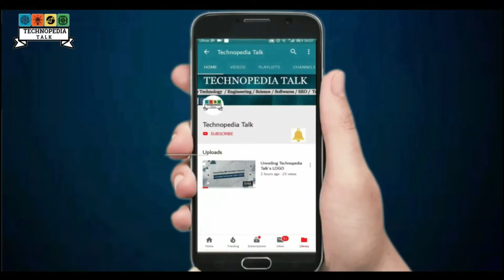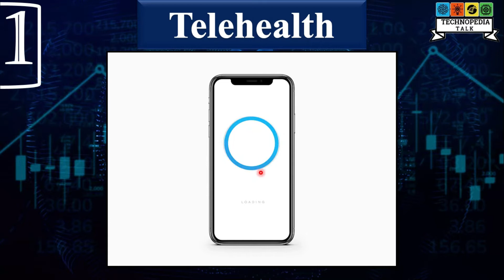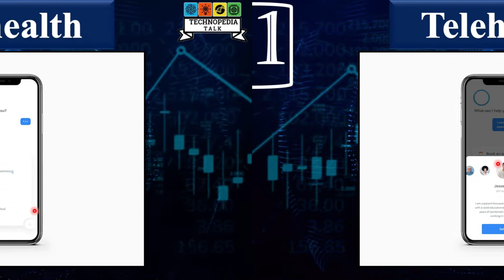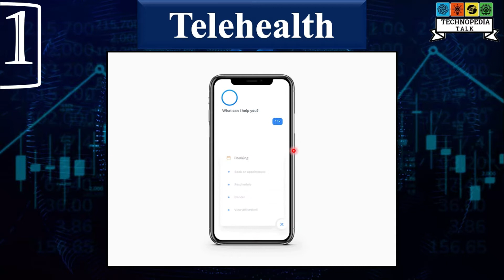Top 6 Technology Trends During Covid-19 Pandemic || Technology & Covid19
Highlight of Video :
1) Introduction
2) 6 Technology Trend during covid-19

TIMESTAMP
1) Introduction : 00:00

2) 1 Technology Trend during covid-19 : 00:37
3) 2 Technology Trend during covid-19 : 03:21
4) 3 Technology Trend during covid-19 : 04:14
5) 4 Technology Trend during covid-19 : 04:56
6) 5 Technology Trend during covid-19 : 06:36
7) 6 Technology Trend during covid-19 : 07:34